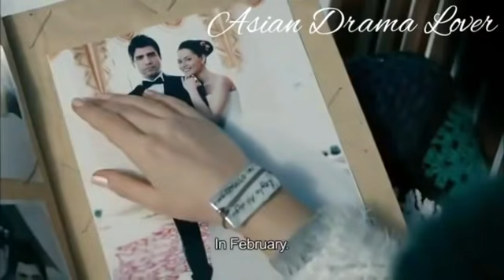Maye Main Kuj Hor Na Manga/Punjabi Song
Sad Asian Drama Love Story